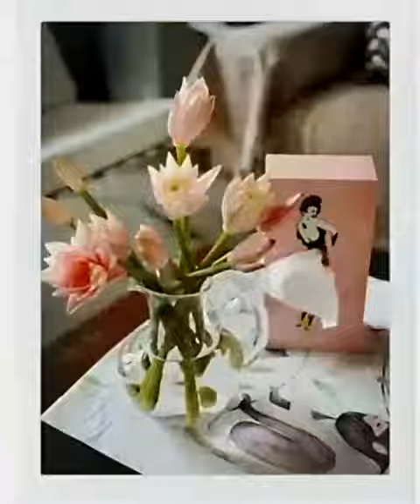New style Flying Skirt Tissue Box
Paper towel outlet new design, more smooth extraction.Everyone love to fix her skirt!Turn your plain old tissue boxes into something creative and fun! Each time you pull a tissue, the girl’s skirt reshapes itself like catching a gentle hard not to notice this girl’s flirty skirty! It may take a second to realise that Audrey’s skirt is nothing more than a tissue…how’s that for a sneeze tease?!Want to know how to get this look? SNOT hard at all! Ju